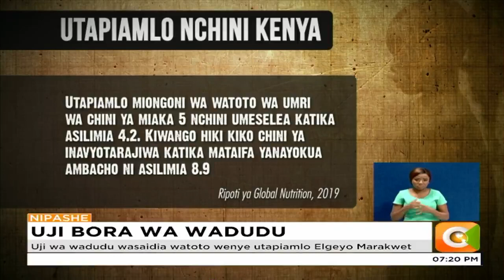Mabuu na chenene yatumiwa kuongeza virutubishi kwenye uji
Watoto wenye utapiamlo wapewa uji wa wadudu Kerio Valley
Uji wa wadudu wasaidia watoto wenye utapiamlo Elgeyo Marakwet
WHO: 45% ya vifo vya watoto duniani hutokana na utapiamlo